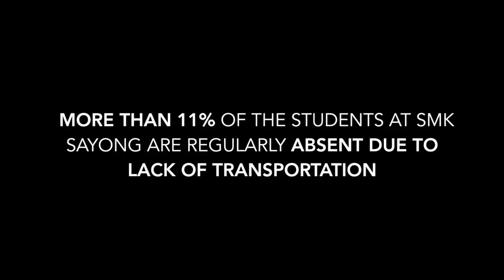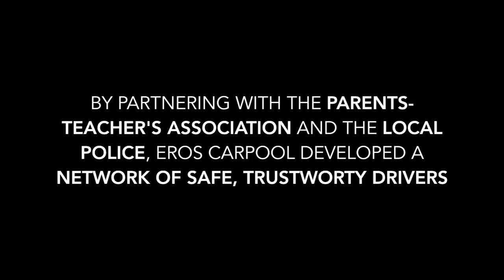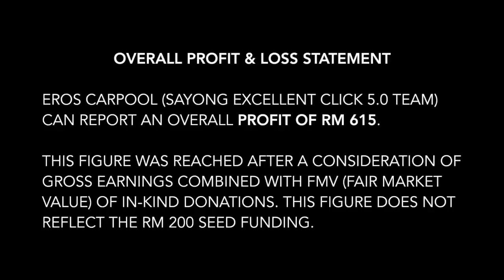Sayong Excellence from SMK Sayong, Perak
The project aimed to solve transportation problem face by the students by creating viable transportation network that is affordable and reliable.